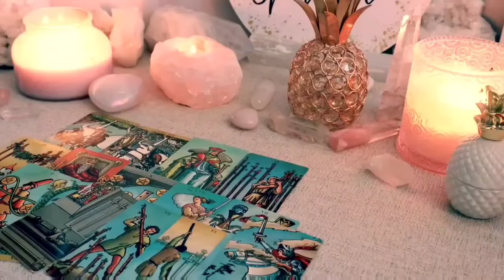SCORPIO 🤥They Were Testing u to See if You Would Chase Them, and Now They are Confused Why You Left🌋